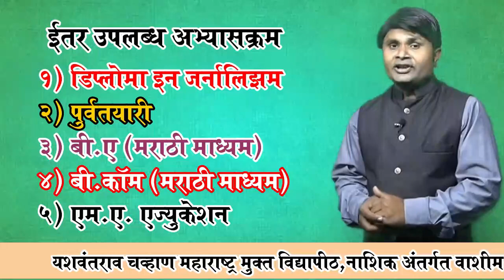वाशीम: DIET च्या कार्माच्याऱ्यांना चार महिन्यापासून वेतन नाही/